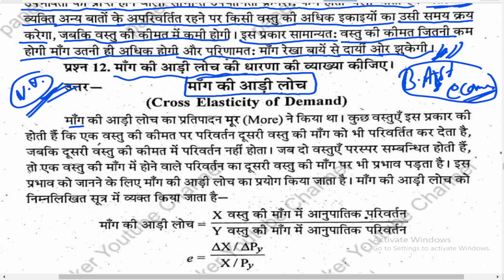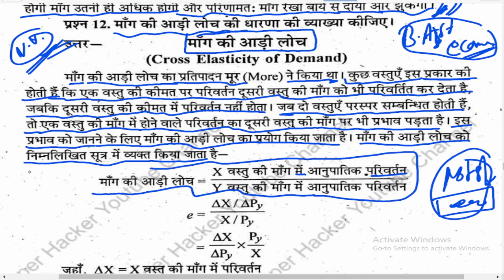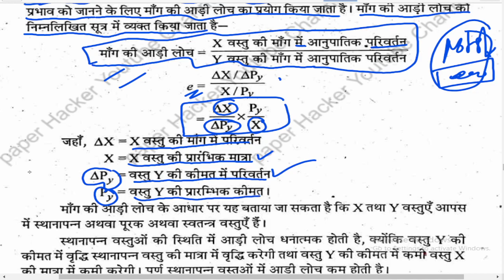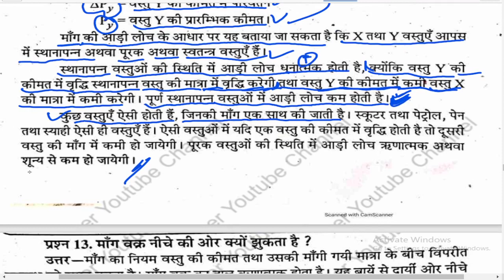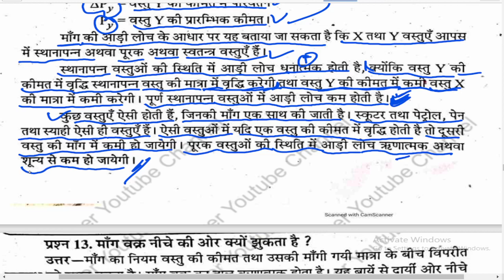🔴Live | मॉंग की खड़ी लोच की अवधारणा की व्याख्या कीजिए, BA 1st semester Economics Important question